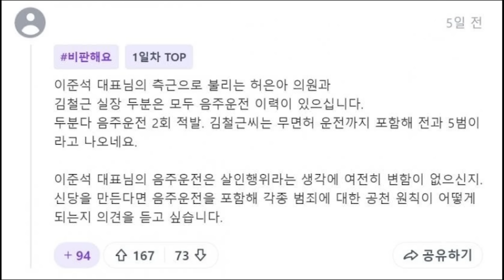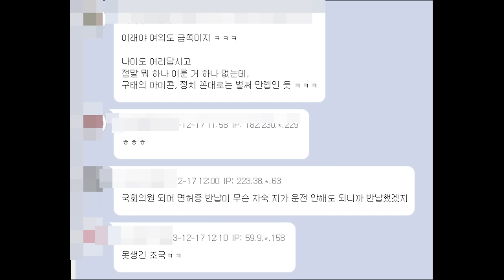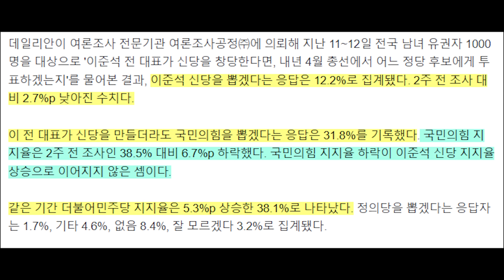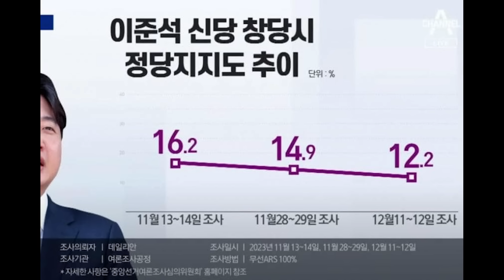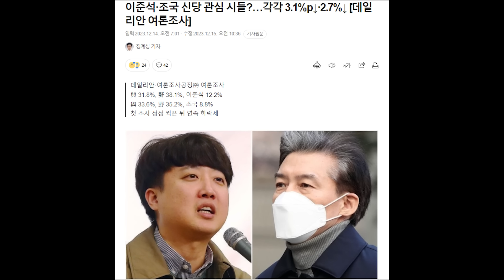이준석 신당 공천 기준 논란...조국과 다른게 뭐임?